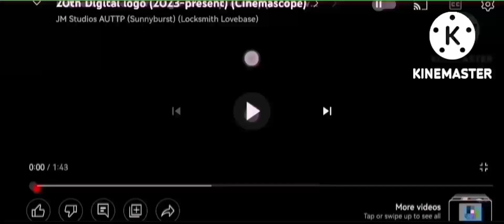Warner China film HG Logo (2023-present)